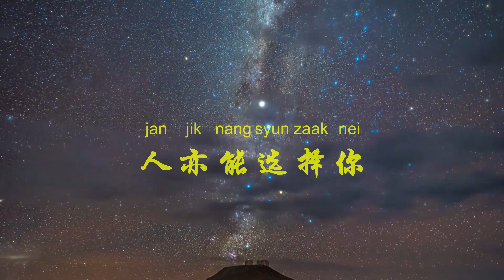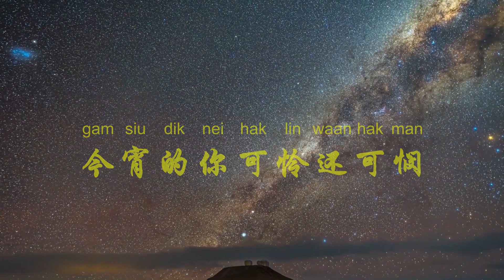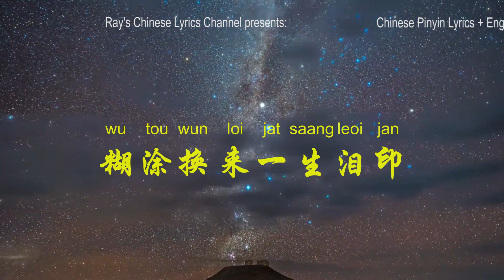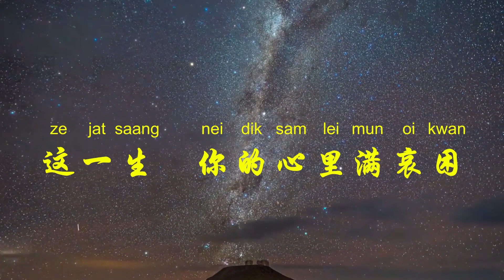陈百强 Danny Chan《等 Right Here Waiting》DANG 粤语拼音 英文歌词 学唱粤语歌 Best Songs to Learn Chinese Cantonese 无损音质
陈百强 Danny Chan《等 Right Here Waiting》中英文歌词 Chinese & English Lyrics

等   寂寞到夜深
夜已渐荒凉
夜已渐昏暗
莫道你在选择人
人亦能选择你
公平   原没半点偏心
苦煎   慢慢向着心里渗
何必抱怨
曾令醉心是谁人
自愿吻别心上人
糊涂换来一生泪印
何故   明是痛苦伤心
还含着笑装开心
今宵的你可怜还可悯
目睹她远去
她的脚印   心中永印
糊涂是你的一颗心
他朝你将无穷地后悔
这一生   你的心里满哀困
何必抱怨
曾令醉心是谁人
自愿吻别心上人
还含着笑装开心
目睹她远去
Woo...Woo...Woo...
Woo...Woo...Woo...Woo...

Waiting, in loneliness deep into the night,
The night is getting desolate,
The night is getting so dark
Don't say you're choosing people
People can also choose you,
Fair,      no bias at all
{The burning bitterness is seeping my heart
What’s the point to complain
About the one who once intoxicated you?
You had chosen to kiss her goodbye
Unknowingly earning tears for a lifetime
Why,      though so sad and heartbroken
You still fake happiness with smiles?
Tonight, you are so pitiful
Watching her go away,
Her footprints engraved in your heart,
A heart that has been so foolish
Tomorrow you will have endless regrets
In this life, your heart will be filled with depression}

Woo...Woo...Woo...
Woo...Woo...Woo...Woo...

学中文 学汉语 学英文 学粤语 学唱中文歌 学说普通话 学说广东话 听歌学汉语 Learn Chinese with Pinyin & English Lyrics Best Songs to Learn Chinese Mandarin& Chinese Cantonese!

1, Ray’s Chinese Animation Movie 华语美术片Pinyin, Chinese & English subtitles ) provides selected Chinese cartoons with English & Chinese Subtitles (pinyin) 呈现 1960年代以来以中文制作的优秀动画片中英文可切换字幕+汉语拼音注音字幕文件

2, Ray's Chinese Movie 华语电影频道Chinese & English Subtitles Introduces selected Chinese feature films produced since 1930s 1930年代以来优秀华语故事片, 中英文可切换字幕